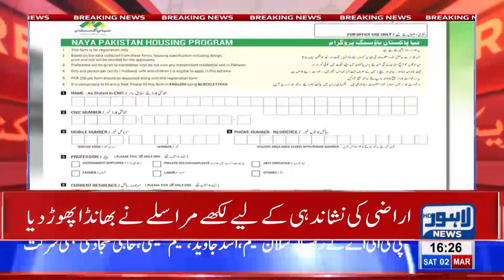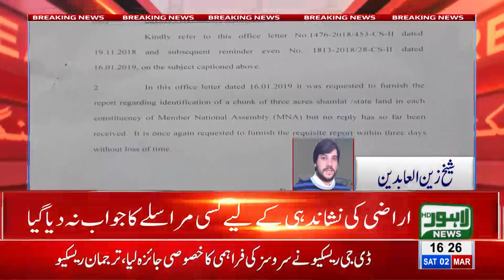BIG OBSTACLE IN NAYA PAKISTAN HOUSIN PROJECT